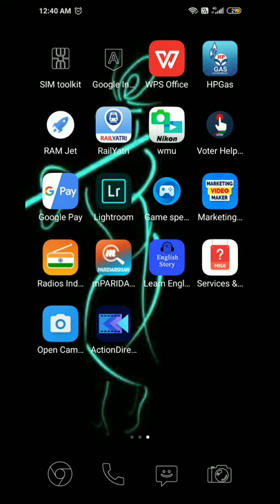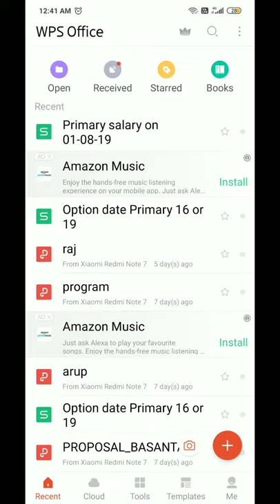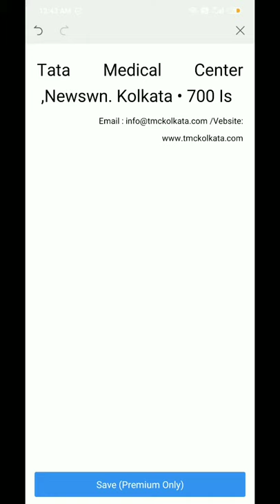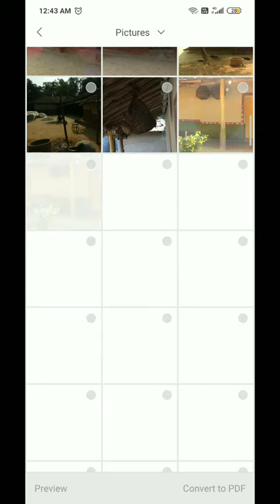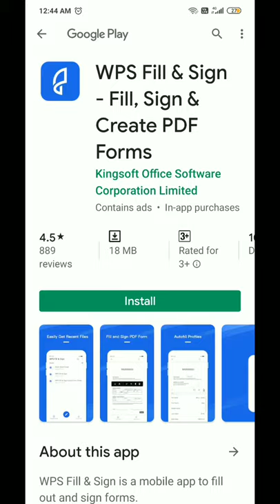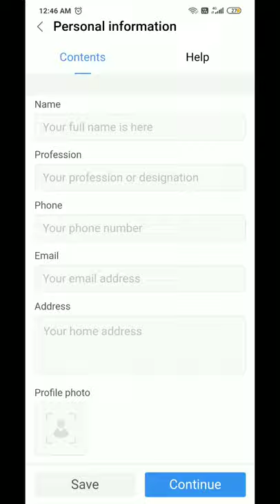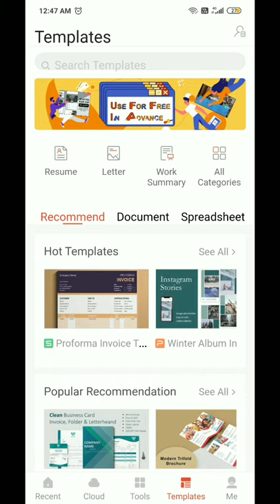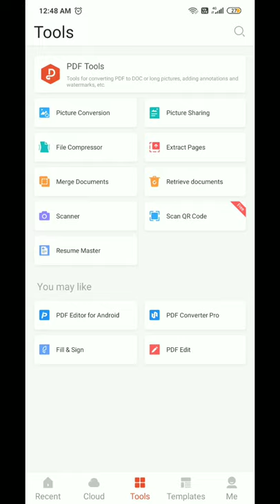WPS OFFICE NEW FEATURES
In WPS Office android app you have enough space to make a lot of office works if you use it with proper tabs.
 Here through this video we will show you how to use the features of WPS OFFICE, specifically the new ones.
 In each and every app you would find upgradation with time and here we would discuss about the upgraded features of the app.
Here the features like convert photo to doc, photo to pdf conversion, photo to presentation conversion and also pdf edit would be discussed.
this must be watched till the end for the details...